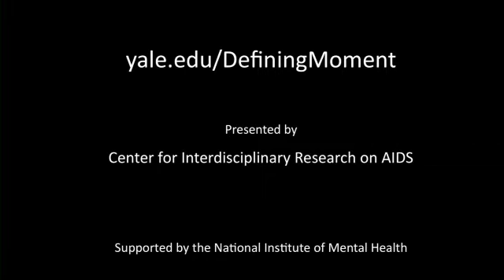Defining Moment - Laura Minor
For the 30th anniversary of the first reported case of AIDS, the Center for Interdisciplinary Research on AIDS (CIRA) at Yale University asked the same question of fifty individuals - What was the defining moment that got you involved in HIV/AIDS? We hope you find this series to be educational and inspiring.

Laura Minor, Wheeler Clinic